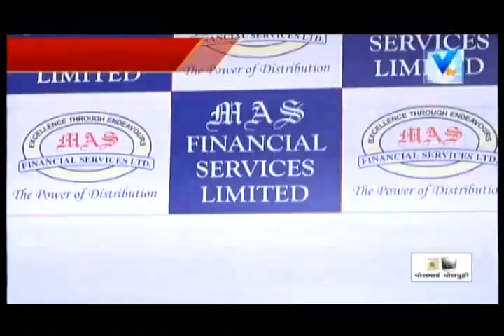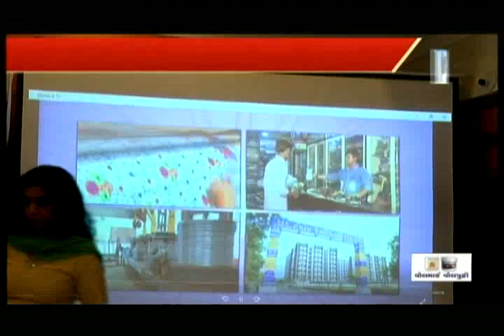Ahmedabad: MAS Financial Services IPO opens on 6 October, price band at Rs456-459 | Vtv News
Ahmedabad: MAS Financial Services IPO opens on 6 October, price band at Rs456-459.